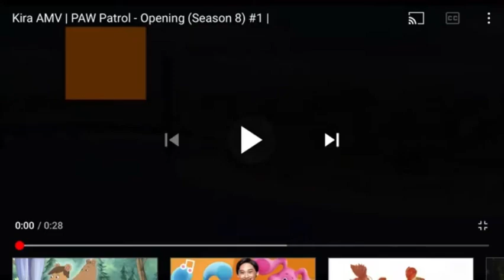Patrulha Canina 8ª Temporada Intro Música Tema Abertura Em Húngaro Com Narração De Título